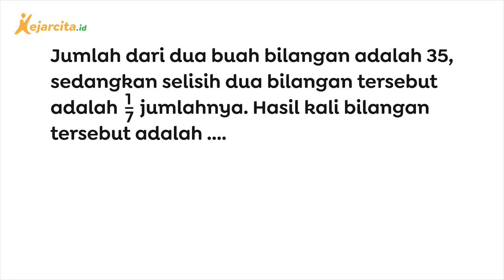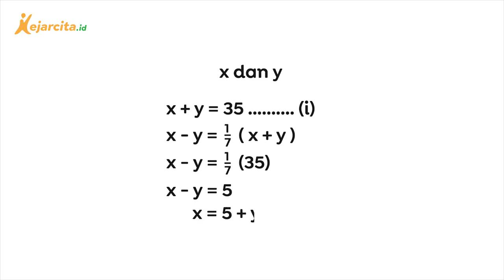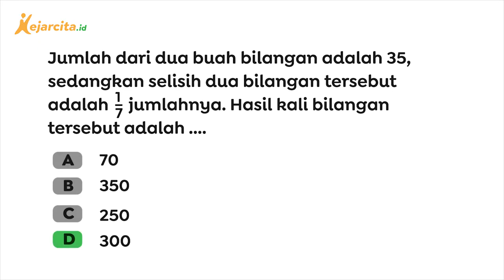Cara Menyelesaikan Operasi Hitung Aljabar | Matematika SMP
Contoh soal latihan Aplikasi Operasi Hitung Aljabar (Matematika Kelas 7 SMP).
Jumlah dari dua buah bilangan adalah 35, sedangkan selisih dua bilangan tersebut adalah 1/7 jumlahnya. Berapa hasil kali bilangan tersebut? Yuk, siapin coretannya dan kerjakan bersama Kak Nanda!
Salam!